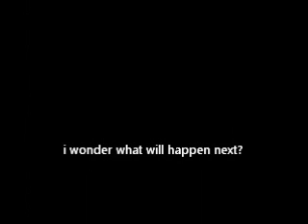Club Penguin Scary movie (short)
gary1020 meets a penguin made of stone and it comes alive! =D

we got bored so we made a video